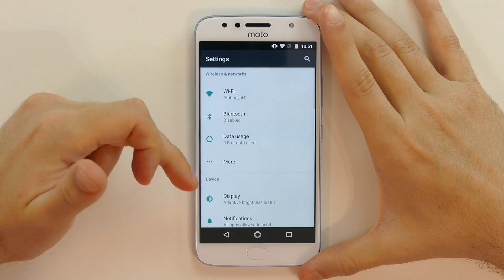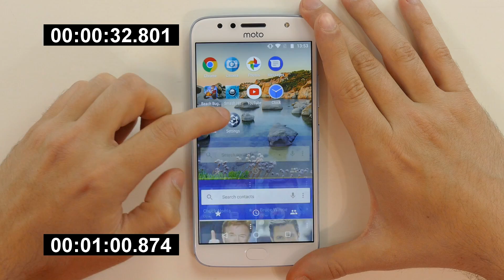Moto G5s Plus | Test de velocidad y multitareas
Moto G5s Plus en Amazon ➤